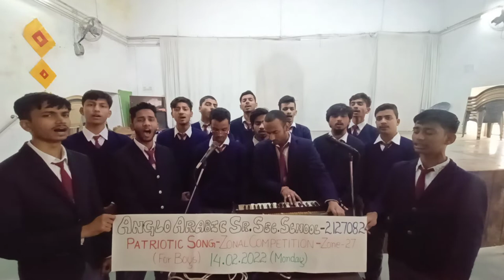Anglo Arabic Senior Secondary School, Patriotic Song, 14.02.2022